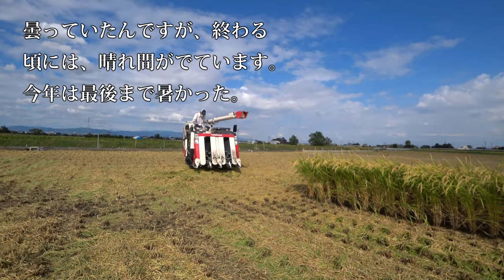【会社員実家農業手伝う】2021ヤンマー4条刈りコンバインAE447で田んぼで後少しで終わる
関連動画
4隅の残耕を抑えるトラクター耕耘方法?美しい田んぼ or 畑を作る?